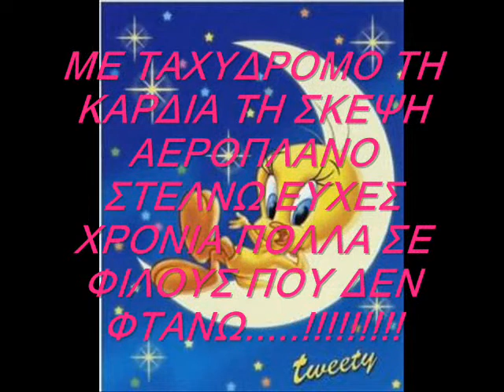ΧΡΟΝΙΑ ΠΟΛΛΑ ΚΟΥΜΠΑΡΟΥΛH!!!!!!!!!!!!!!!!!!!!!!!